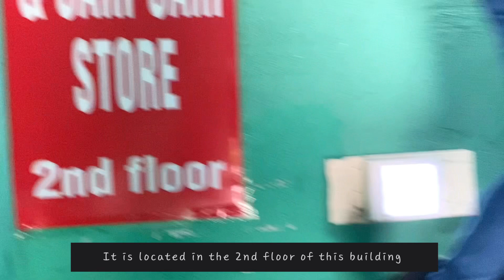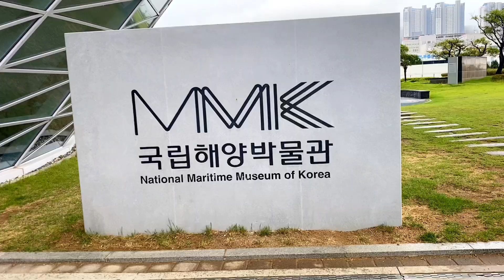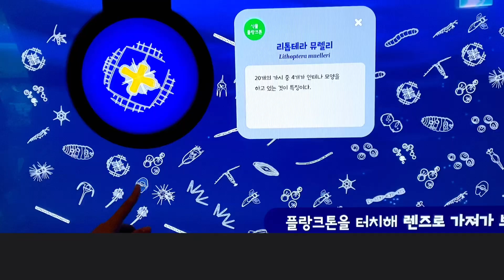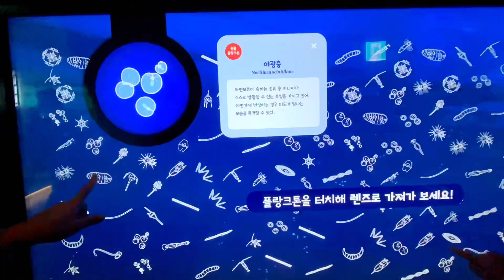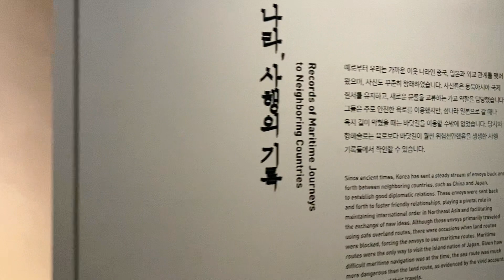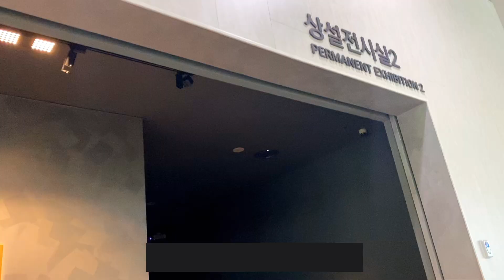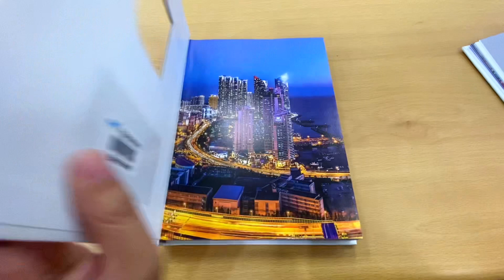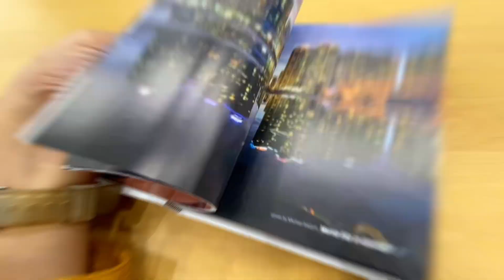Mabuhay Filipino Restaurant in Busan, Korea and National Maritime Museum | Weekend Vlog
In this video, I take you to Mabuhay Filipino Restaurant in Busan, Korea and the National Maritime Museum.

Mabuhay is a highly-rated Filipino restaurant that serves a variety of authentic Filipino dishes. I tried the cornsilog (augh I so missed the cornedbeef), sisig, tortang talong and sinigang na bangus! The restaurant is also very affordable, and the staff is very friendly. I went there together with my two other Filipino friends and one from Fiji.

The National Maritime Museum is a modern museum with many relics and models of ships, as well as an aquarium tunnel and kids' activities. I am so amazed on how they was able to preserved the maritime history of Korea, and also how modern the facility is. I had a lot of fun exploring the museum. By the way there is no entrance fee so you can visit the museum for free.

If you're looking for a delicious Filipino meal or a fun and educational day out, I highly recommend checking out Mabuhay Filipino Restaurant and the National Maritime Museum in Busan, Korea.